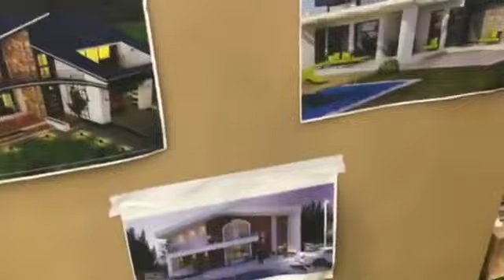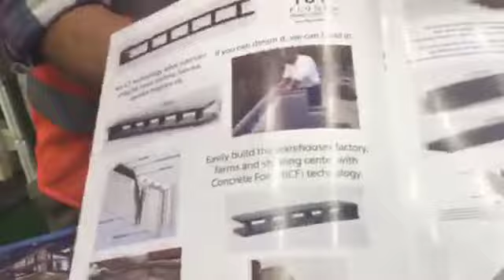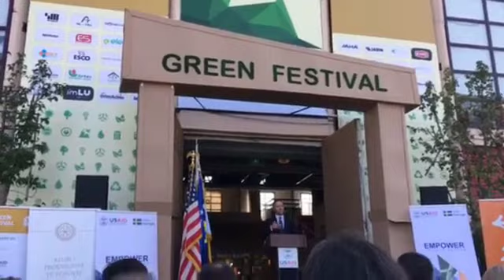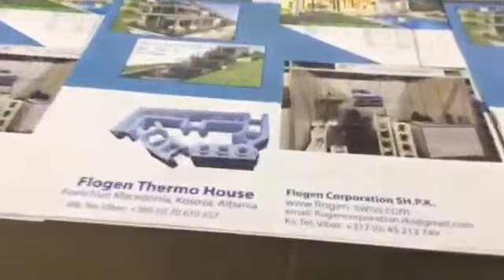FLOGEN THERMO HOUSE GREEN FESTIVAL - EN PRESENTATION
We represent the corporation Flogen corp and theirs Flogen thermo house franchise in EnglishLanguage.
Mr. Ilir Hoti - Sales Director of the company, presents ICF Brick Products from Polystyrene and Neopor with which can be constructed energy efficient houses and passive houses.
He is also speaks of the possibilities of wall-to-wall and celling decks between two floors, but that can be used also for roofs of houses.
Benefits of these products are well known, saves over 70%, 10 times stronger than the traditional, acoustic 3x better  than wood houses and a considerable and reasable cost for the Kosovo and international market.
WE ARE SEARCHING PARTNERS FOR ALL EUROPE COUNTRIES FOR WHICH WE GIVE A FREE FRANCHISE OF OUR CONSTRUCTION SYSTEM.